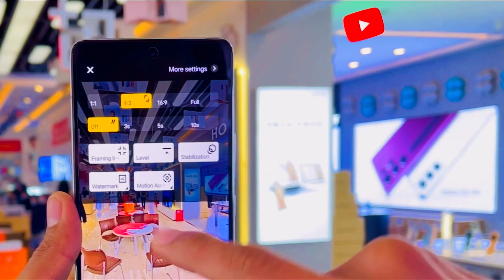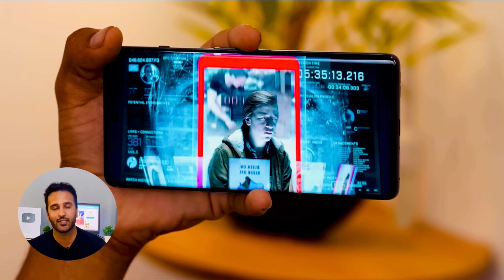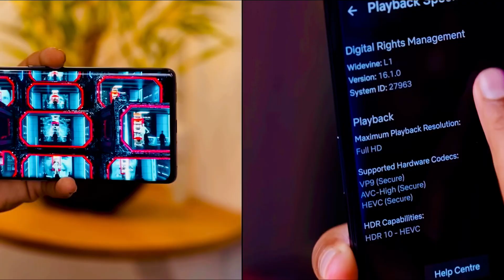Realme 12 Pro 5g Unboxing | Realme 12 Pro India | Realme 12 Pro First Look